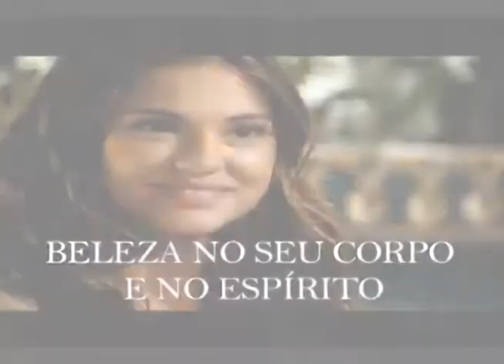Unção com a Mirra - 1ª Igreja Quadrangular - Pr. Flamarion Rolando